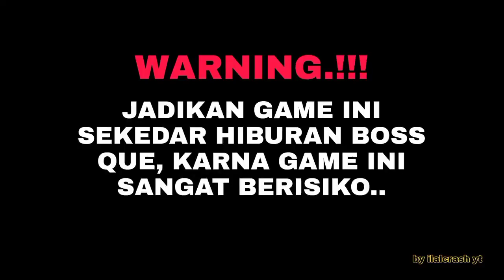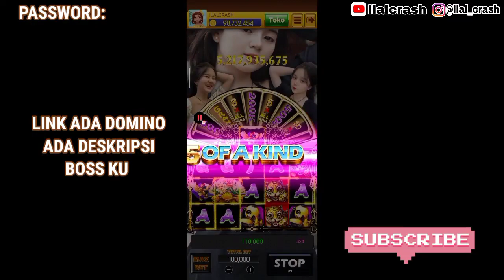HIGGS DOMINO RP V1.92 PLUS X8 SPEEDER SPESIAL EDITION TEMA KIENZY MYLIEN. ADA SLOT TERBARU AROWANA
Higgs Domino Rp Mod Terbaru X8 Spedeer Tanpa Iklan Tanpa Virus. No password Tema KIENZY MYLIEN

🔮Higgs Domino N  V1.9P1h1🔮✅
Dalam proses.
KALIAN WAJIB DOWNLOAD SANBOX DAN  ,APK  DOMINO RP. ADA LINK DI BAWAH

SANDBOX
.🔮 SANDBOX VERSI TERBARU NO IKLAN 🔮:✅

BAGI MAU DONASI BUAT KAMI LINK DI BAWAH

♦️ SOUND:DJ VIRAL♦️